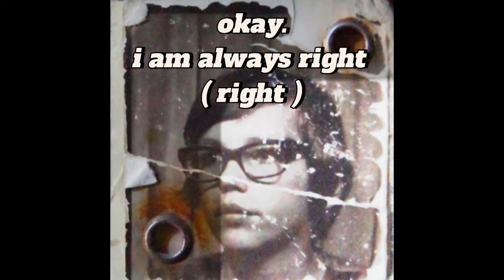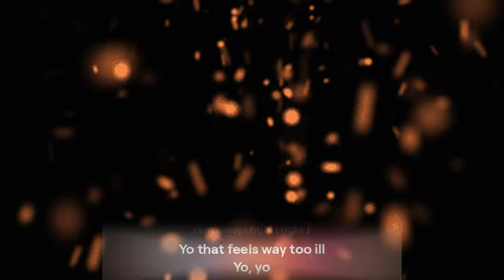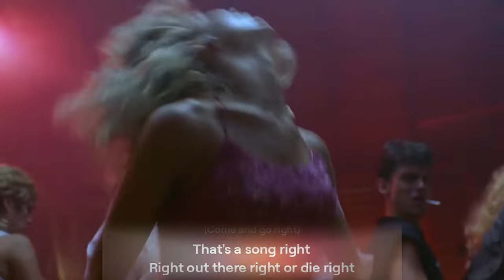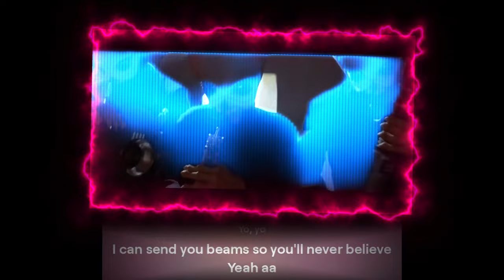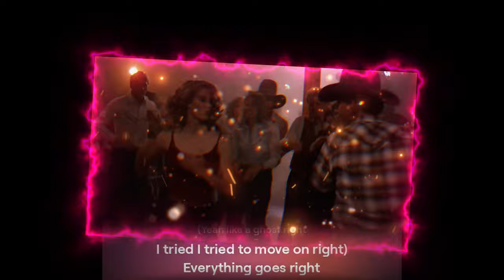I am always right ( right ) the XXL edition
In this video, I prove that I am always right (right). Watch to see how I always come out on top in any situation!